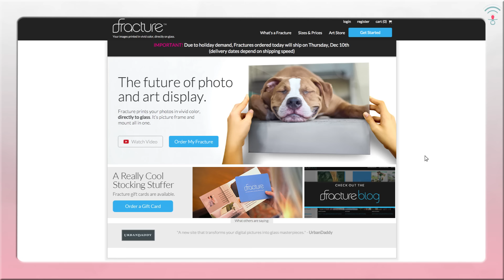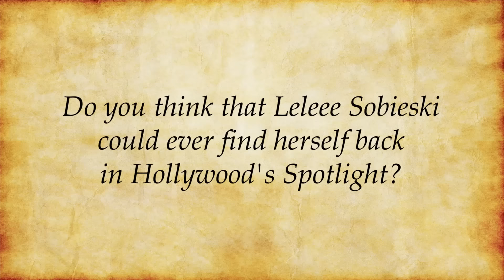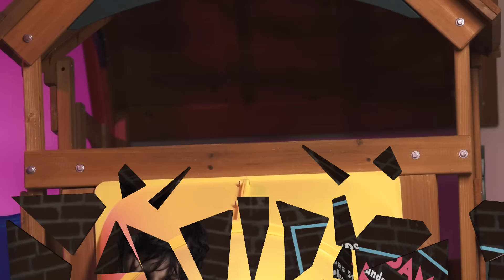Brittany Furlan, Julian McCullough, & Morgan Murphy - Baby Talk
Welcome to episode 7 of Baby Talk where Brittany Furlan, Julian McCullough, and Morgan Murphy have a conversation, with hosts Dan Levy & DJ Jensen Karp, and actual child Adam Chernick.

New father Dan Levy (Chelsea Lately, Comedy Central Presents) with DJ Jensen Karp, aka Hot Karl (Burning Love, Almost Famous), and three comedian friends sit down with a child in hopes of learning how to be better parents. This is "Kids Say the Darndest Things" fueled by a Tony Montana sized pile of sugar. The child guests are some of the boldest young personalities showcasing their special skills in stand-up, singing pop hits, and pint-sized breakdancing. Celebrity guests include Blake Griffin, John Mulaney, Jack McBreyer, Paul Scheer, Natasha Leggero, Moshe Kasher, and more!

Starring:
Dan Levy
Jensen Karp
Brittney Furlan
Julian McCullough
Morgan Murphy
Adam Chernick

Directed by:
Brent Butler

Executive Producers:
Daniel Kellison
Doug DeLuca
Mickey Meyer
Dan Levy
Jensen Karp
AJ Tesler

Producers:
Brent Butler
Brett Kushner
Hayden Fongheiser
David Angelo

Production Coordinator:
Chris Miller

Stage Manager/Contracts:
Nick Veneroso

Talent Coordinator:
Matt Kugler

Talent Wrangler:
Trish Hadley

Assistant Talent Coordinator:
Molly Irwin

Studio Teacher:
Jan Citron

Site Reps:
Fabi Reyes
Jordana Hammeke
Michael A Hammeke

Director Photography:
Mike Taylor

Camera Operators:
Chris Phelps
Brennan Barsell

Jib Operator:
Tony Leifheit

Live Switcher:
Joseph Stone
Alex Hobbes

Production Assistants:
Sam Stefanak
Damien Howard

Intern:
Alex Haddon

Post Production Supervisor:
Brian J. Barcheski

Editor:
Pete Martich

Assistant Editor:
Warren J. Williams

Graphics:
Shane Winter

Graphics Operator:
Brian J. Barcheski
Warren J. Williams

Photoshop:
Melissa Stetten

Gaffer:
Diego Hodge

Audio Mixers:
Erik Clabeaux
Jon Walker

Audio Assistant:
Ian Wellman

Hair & Make-Up:
Michele Sweeney
Heather Coopersmith
Deborah Hancock

Set Designer:
Keseh Morgan

Art Assistants:
Damon Sellers
Brent McEwan

Poster Artist:
Anthony Petrie

Main Theme "I'm a Baby"
Performed by Weird Sonix/Written by M. Bruno A. Noyes J. Rosen

Field Unit

Director:
Ramsey Mellette

Studio Teacher:
Charmain Boos

2nd AD/Script Supervisor:
Avery Mangahas

Production Assistant:
Sam Stefanak

Intern:
Alex Haddon

Studio Contacts:
John Patterson
James Laurie

Director Photography:
Steven Moreno

DIT:
Warren J. Williams

Audio Mixer:
Andy Theiss

Special Thanks to:
The Great Escape Club - Atwater Village
Lauren Greenberg
Doug Perkins
Noah Garfinkel
James Kirkland
April Richardson
Rachel Specter
Abe Levy
Romy Levy